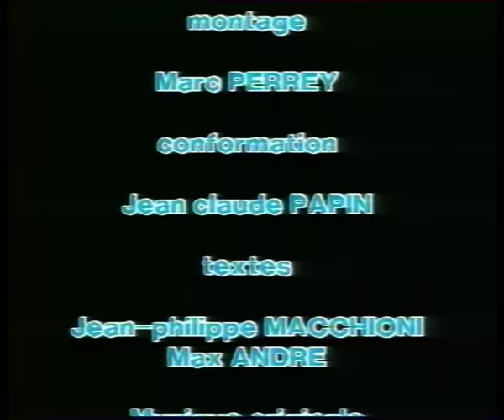Tritons et salamandres - Documentaire animaux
Les tritons sont des amphibiens urodèles, représentés entre autres par le genre Triturus. Ils s'apparentent aux salamandres ; d'une manière générale, on appelle plutôt « tritons » les urodèles qui, à l'état adulte, sont munis de poumons mais passent beaucoup de temps dans l'eau. Cette distinction souffre de nombreuses exceptions, du fait que les mots « triton » et « salamandre » précèdent de longtemps la découverte de nombreuses espèces — elle reste cependant particulièrement valide en Europe.

la salamandre: Son aspect très particulier et très visible la rend difficile à confondre avec une autre espèce : un long corps noir mesurant dans les 20 cm, tacheté de jaune (parfois d'orange) à la peau luisante semblant huileuse. Elle se déplace lentement, d'une démarche pataude et a la particularité de pouvoir régénérer des parties perdues ou blessées de son corps très rapidement et de se défendre par la sécrétion d'une neurotoxine, le samandarin.